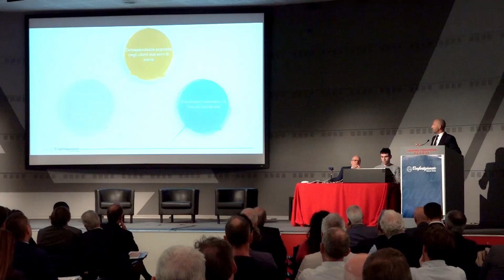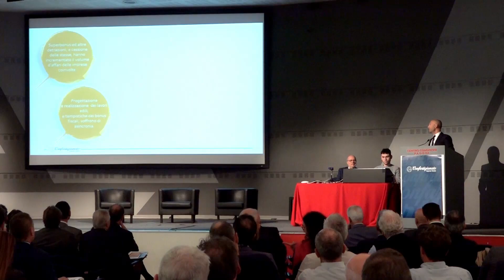Convegno EDILIZIA | Enzo Cillo, Confartigianato Imprese Veneto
EDILIZIA: mercato, investimenti, nuove sfide.
Sabato 5 novembre 2022
Centro Congressi "A. Luciani" PADOVA
Le agevolazioni fiscali sugli immobili. I nuovi bisogni di imprese e famiglie.
Enzo Cillo, Confartigianato Imprese Veneto